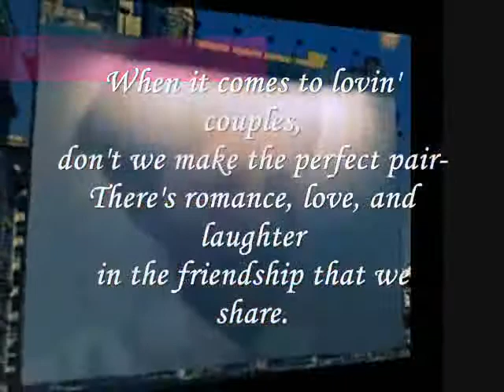There's romance, love, and laughter- Miftachul Wachyudi (Yudee).Miftachul Wachyudi (Yudee)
do.
do so
Money is an excellent servant, but the host
very bad.